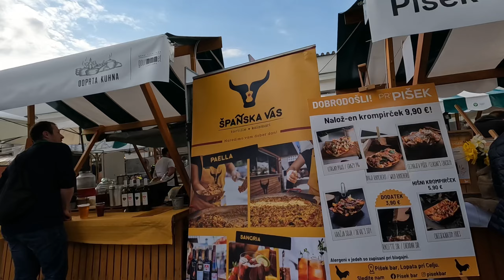Ljubljana Slovenia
Street-food
Aprilie 2023